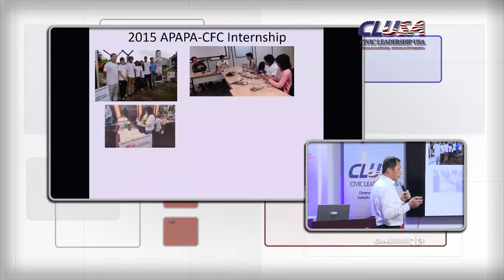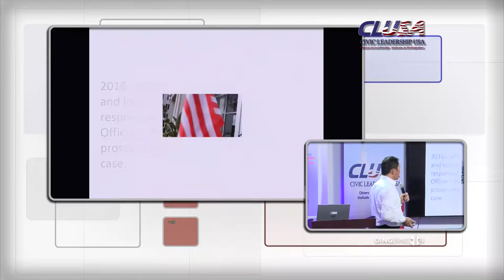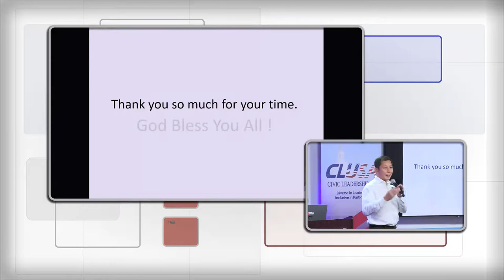CLUSA Leadership Retreat 2018 - Andrew Jeng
Andrew Jeng, the chair of the Central Florida Chapter of APAPA, has been living in Central Florida for 25 years and spends most of his time volunteering and serving as a community leader. He presented about programs APAPA offers and organizes. In 2016 and 2017, APAPA has hosted 6 Civic Leadership Forums, and offered the APAPA-CFC Internship Program from 2014 to 2017.